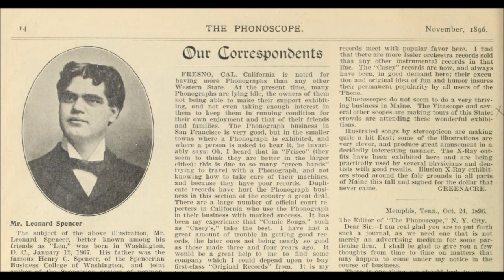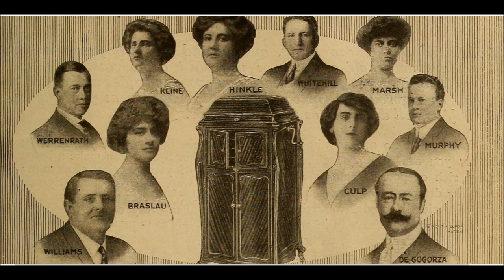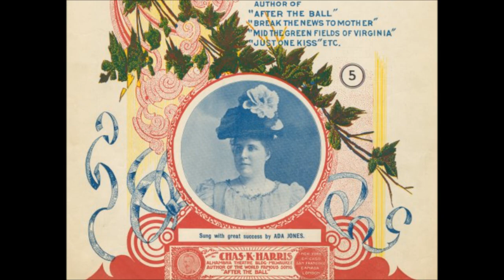"Travel On" Ada Jones & Len Spencer on Victor 4832 (1906) composer James Tim Brymn (1881-1946)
"Travel On"

Ada Jones & Len Spencer

Victor 4832

1906

Composer is James Tim Brymn (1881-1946)